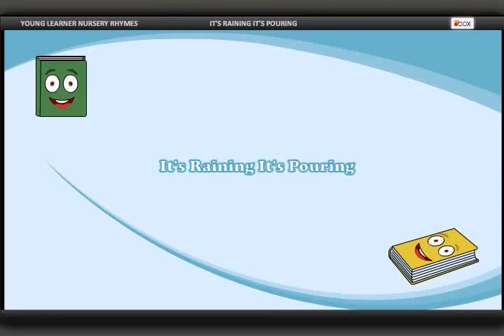It's Raining It's Pouring - Best Nursery Rhymes For Children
i-BOX LEARNING MEDIA PROUDLY PRESENTS

Animated Rhymes which are available with sub-tittle in repetition manner, where child love to sing along with the songs while playing.

The old man is snoring
He went to bed
And he bumped his head
And he couldn't get up in the morning.

GIVE YOUR CHILDREN A BEST START IN LIFE

Thanks for checking out the "i-Box Learning Media" YouTube Channel!